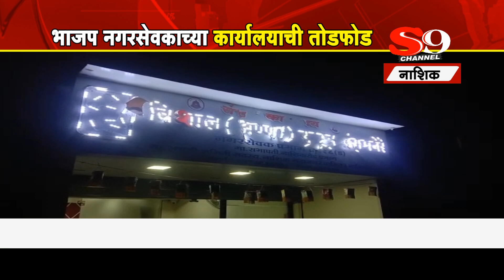नाशिक - भाजप नगरसेवकाच्या कार्यालयाची तोडफोड..!!